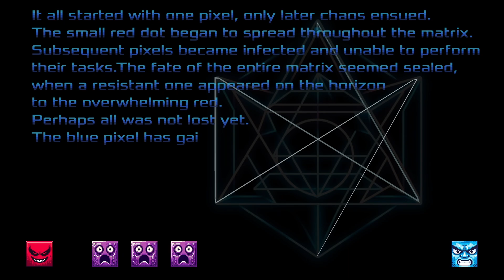Circoid - All Levels Through First Boss